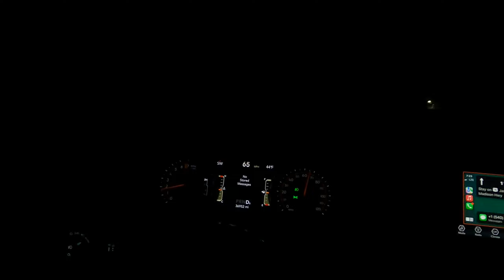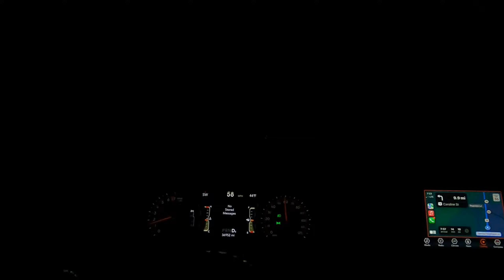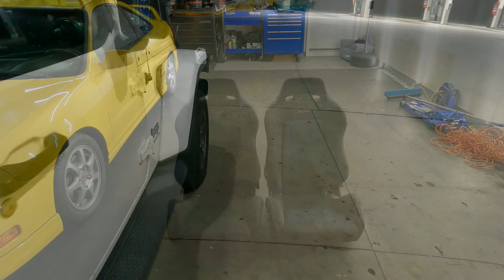Recaros for my ek9 replica!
Finally got a set of black itr recaros for the hatch. Definitely needed some love but made them work nicely. Let me know what you guys think.